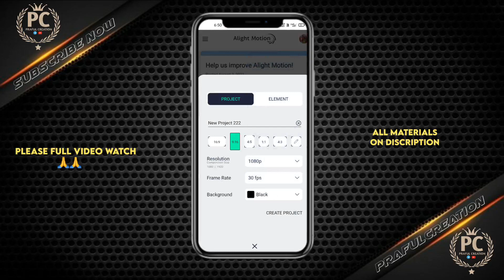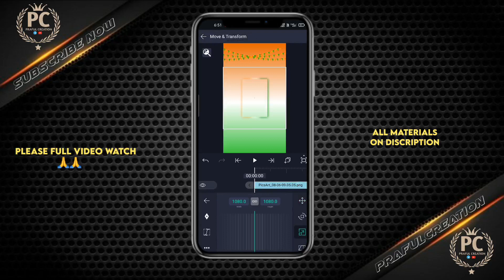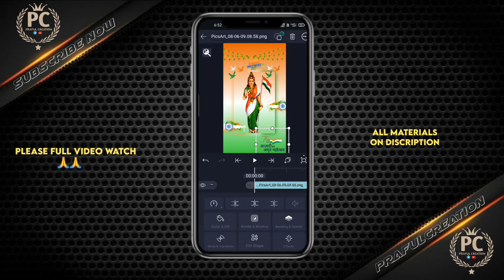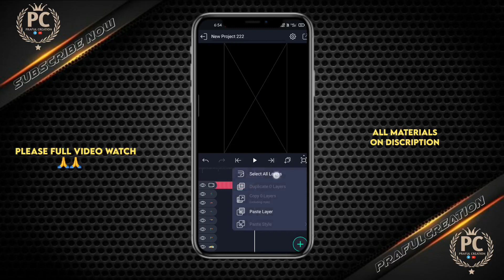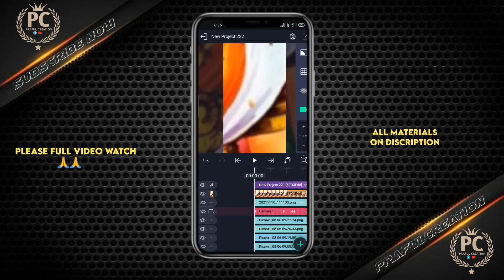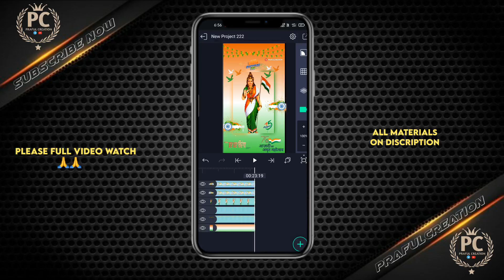15 august independence day special status editing||4k status editing |alight motion video editing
15 august independence day special status editing||4k status editing |alight motion video editing

PRAFULCREATION
Alight Motion Video
 15 August Video Editing Alight Motion
Happy Independence Day Special Video Editing Alight Motion
15 August Video Editing Kinemaster
15 August Special Status Editing Alight Motion
Alight Motion Video Editing 15 August
15 August Special Video Editing Alight Motion
Alight Motion
instagram viral reels editing
text animation alight motion tutorial